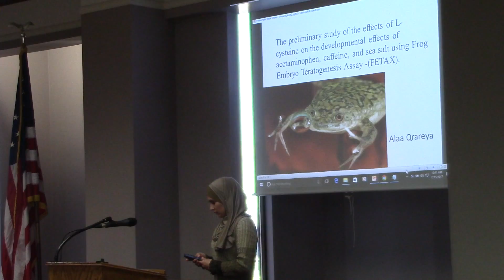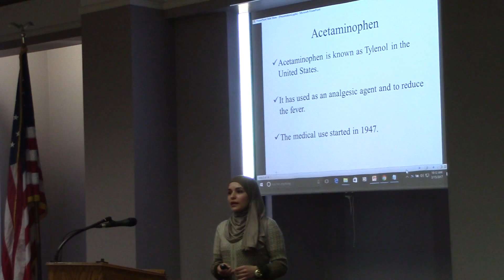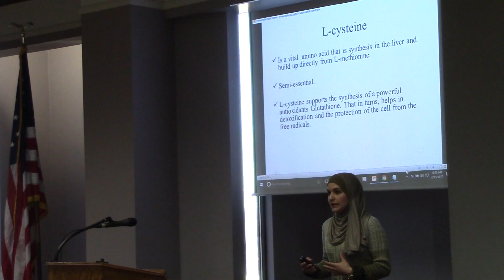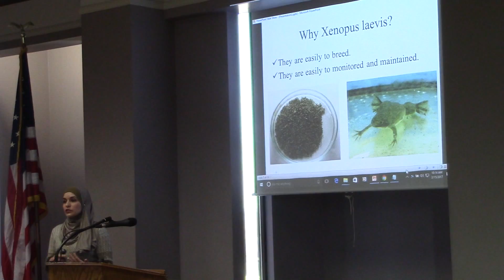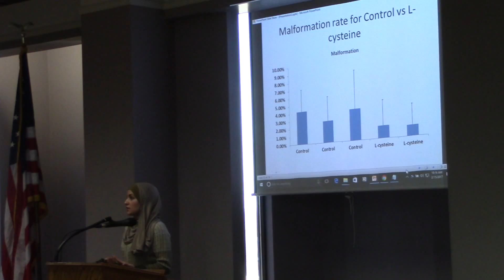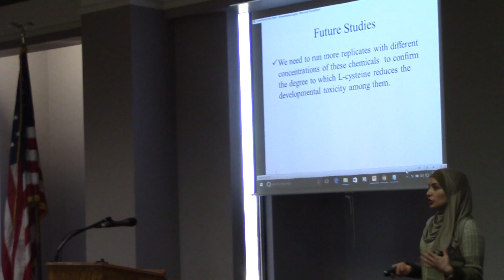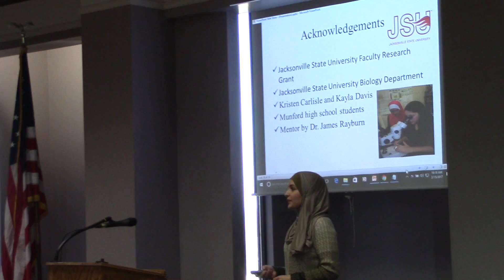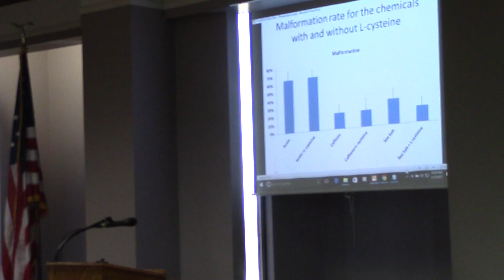Alaa Qrareya and Kristen Carlisle